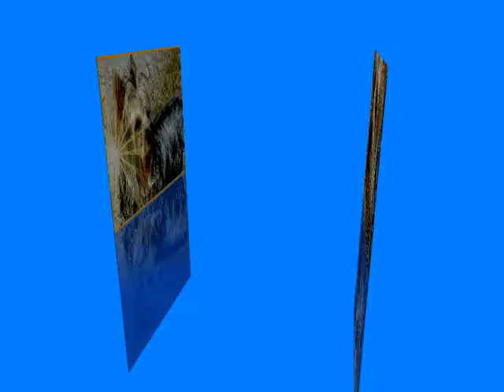Isis Petite Princesse-Brigitte Uras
Isis bientôt 3 ans petite York espiègle et tellement mignonne
Photos et réalisation Brigitte Uras Phalempin
Vidéo 99 2016 Youtube
Kizoa 15